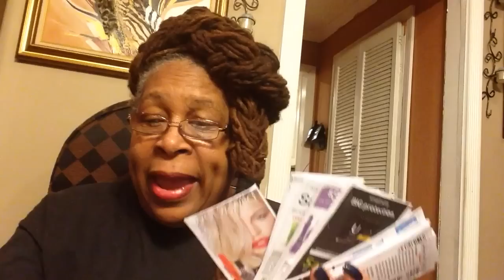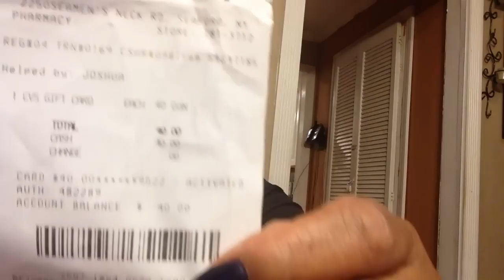Look I Got A $40 Giftcard For FREE